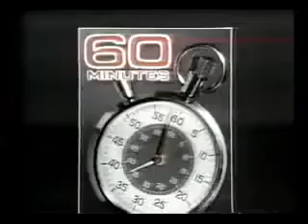Ko je bila Medlin Olbrajt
Kako se, za sada nezvanično tvrdi, njena prorodica je izjavila da je preminula od raka.